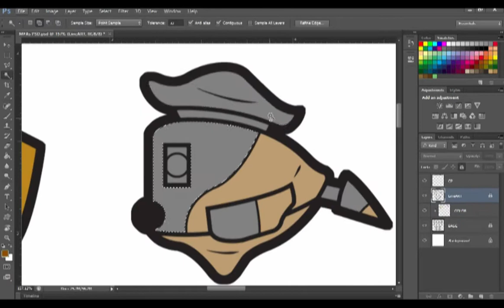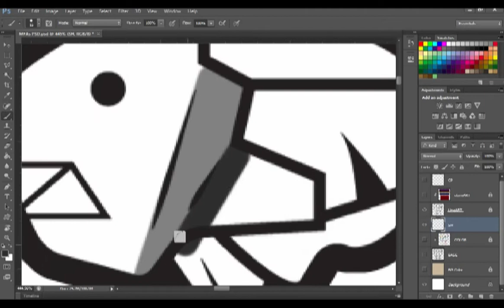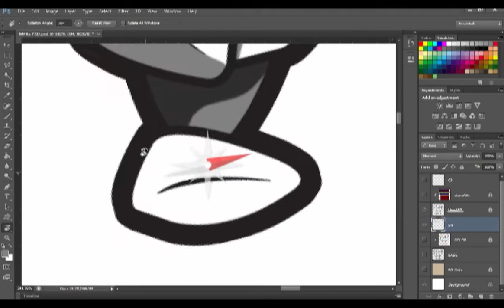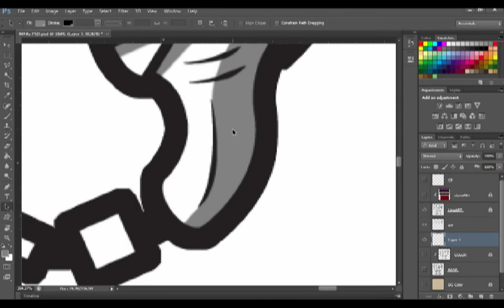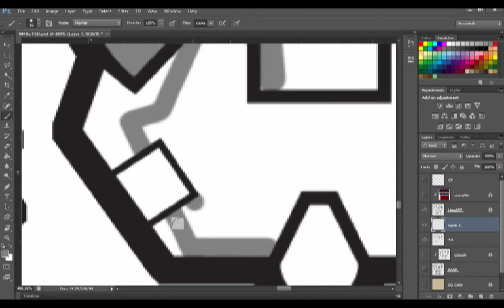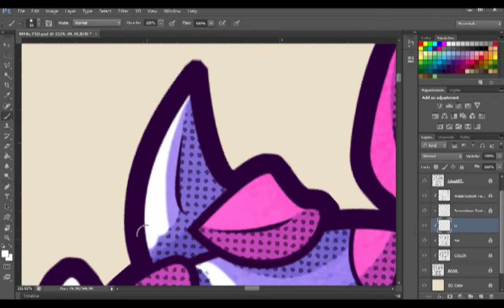Mecha FISHEs ADOPTABLEs - Part 2: Render | SPEED ART | October Sandwich ARTs 🐠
Dive into the electrifying world of Mecha FISHEs in Part 2 of October Sandwich ARTs' adoptable series!

Witness the artistic process unfold in real-time with this SPEED ART video.

Get ready for:
- Unique mecha fish designs that blend aquatic elegance with futuristic technology.
- A vibrant and dynamic rendering style that brings these creatures to life.
- Fascinating insights into October Sandwich ARTs' creative journey.

Want to adopt your own Mecha FISH? Head over to the link in the video description to see if any of these adoptable fishy friends are swimming your way!

Don't forget to:
- Share your favorite Mecha FISH design in the comments below!

🎵 Track Info:
Title: Horizon
Artist: Ason ID
Genre: Dance & Electronic
Mood: Calm

🎵 Track Info:
Title: Girl on a Date
Artist: Broke in Summer
Genre: Dance & Electronic
Mood: Happy